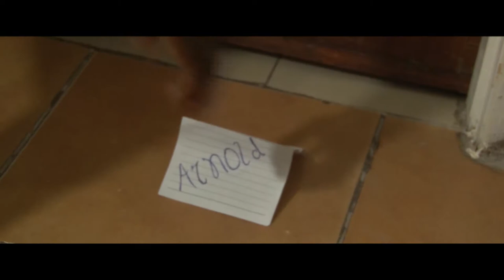Media and Communications 2017 Film Class (Trailer One)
Check out the trailer for the University of Zambia's Media and communication studies, 2017 film class students, as they make their first attempt to make short films.